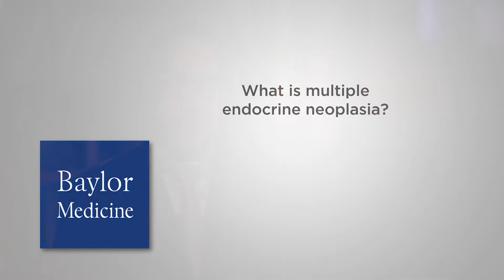What is Multiple Endocrine Neoplasia?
Endocrine surgeon Dr. James W. Suliburk discusses Multiple Endocrine Neoplasia – its signs and symptoms and treatment.